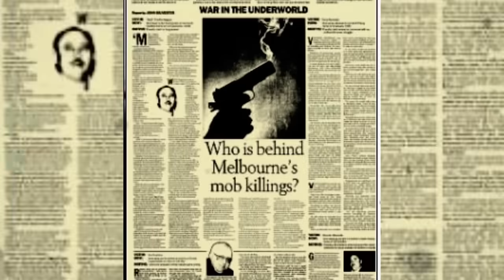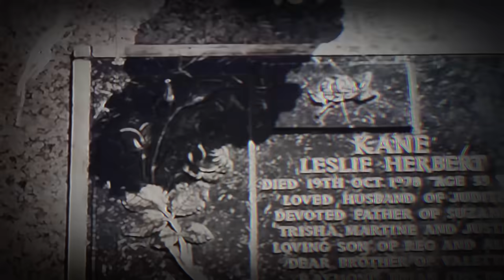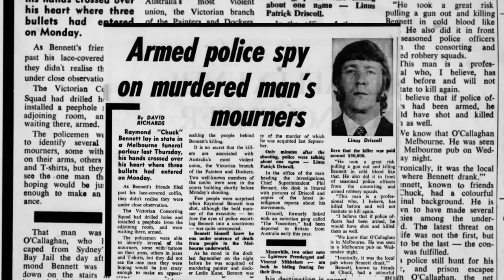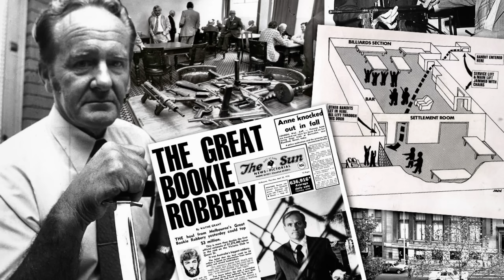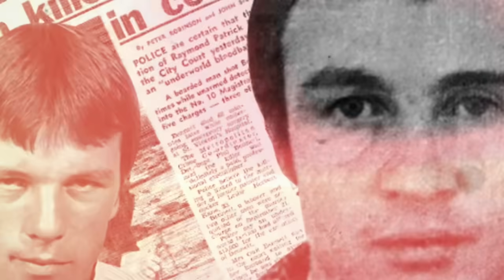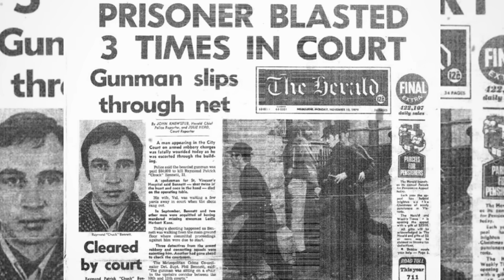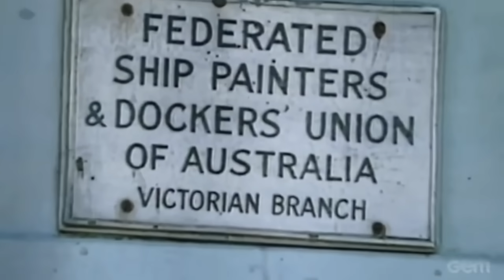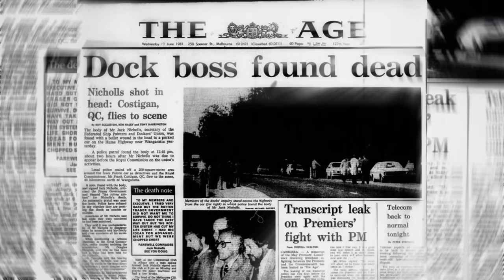The Kane Brothers: Australia’s Deadliest Men | Documentary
Dive deep into the shadowy world of Melbourne’s criminal underworld with our comprehensive documentary on the infamous Kane brothers, Brian and Les. Known for their ruthless tactics and violent reign, the Kanes were central figures in the Federated Union of Painters and Dockers. This video explores their rise to power, their brutal methods, and the bloody vendettas that defined their legacy.

In this video, you’ll learn about:

 • The early life and background of Brian and Les Kane.
 • Their ascent in the criminal world and leadership of the Richmond mob.
 • The violent conflicts and crimes that made them notorious.
 • The impact of their murders on Melbourne’s underworld.
 • Key figures like Billy “The Texan” Longley and Jack “Putty Nose” Nicholls.
 • The ultimate crackdown on the Painters and Dockers Union and the formation of the National Crime Authority.

Join us as we uncover the brutal reality of the Kane brothers’ reign and its lasting impact on Australia’s organized crime history.